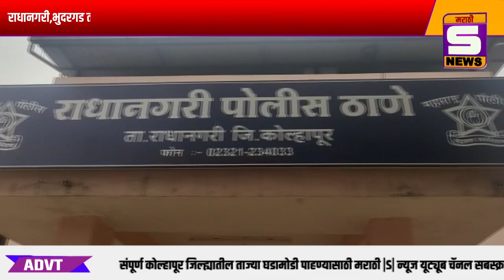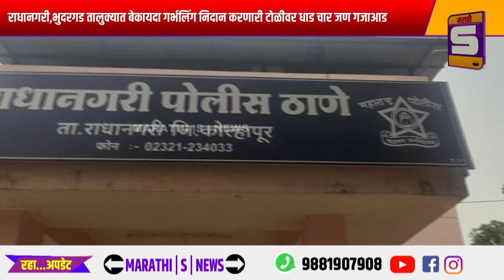राधानगरी,भुदरगड तालुक्यात बेकायदा गर्भलिंग निदान करणारी टोळीवर धाड चार जण गजाआड